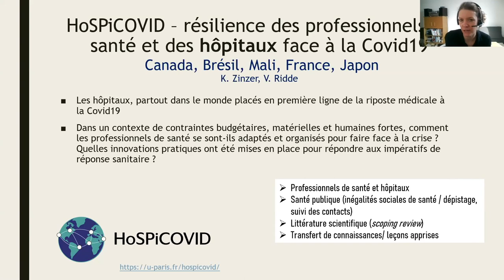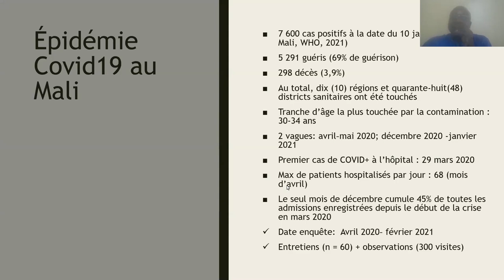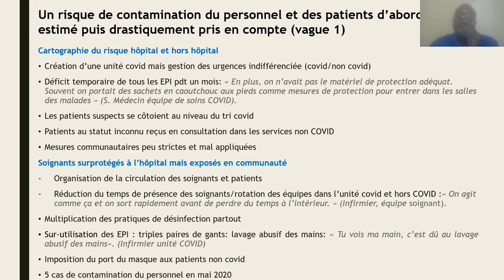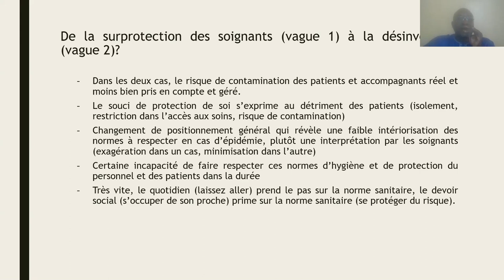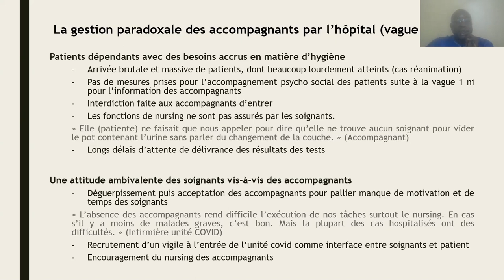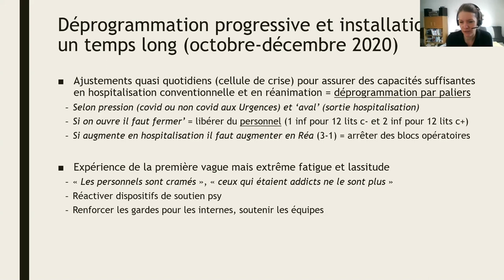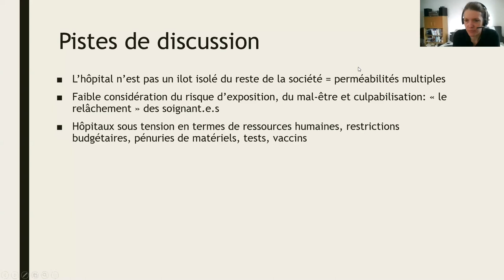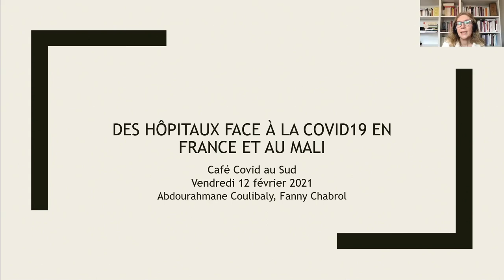F. Chabrol et A· Coulibaly : La résilience des hôpitaux face à la Covid-19 au Mali et en France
Fanny Chabrol, Ceped, et Abdourahmane Coulibaly, Faculté de médecine et d’odontologie, MISELI, Bamako  : La résilience des hôpitaux face à la Covid-19 au Mali et en France

Les hôpitaux ont été placés en première ligne de la prise en charge des malades de la Covid-19. Ils ont dû se réorganiser très largement autour de cette nouvelle priorité.
_ Au sein du projet HoSPiCOVID,  nous cherchons à décrire les processus par lesquels les soignants et les hôpitaux ont fait face à cette épidémie dans six pays (Mali, France, Canada, Brésil, Japon, Chine) durant les deux premières vagues épidémiques.
_ Dans cette présentation nous aborderons quelques traits saillants qui permettent d’opérer une réflexion comparative entre la France et le Mali.

Retrouvez les Cafés Covis au Sud sur le site du Ceped